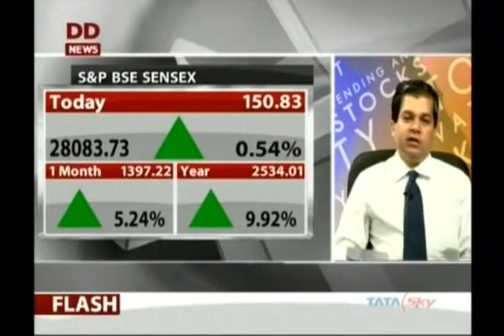Avinnash Gorakssakar, CIO - Head Research, Precision Investment Services on DD News 15 July 2015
Avinnash Gorakssakar, Fundamental Analyst, giving his view on FDI Effect on Indian Market, GST & Land Bill view on Market, Insurance Company view, SBIN, BOB, BEML, BPCL, HPCL, MRPL.